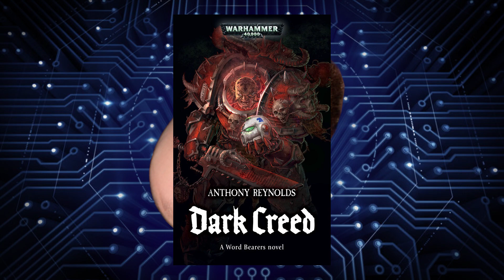Может ли нейросеть написать книгу по Warhammer 40,000?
Очередную историю о Косах Императора уж точно сможет.

Спонсировать работу студии:
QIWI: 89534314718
Сбер: 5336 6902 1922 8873
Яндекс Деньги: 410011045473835